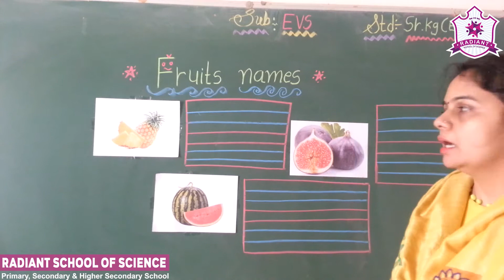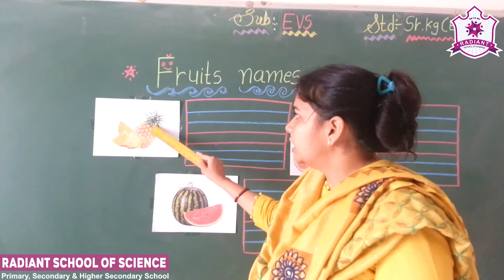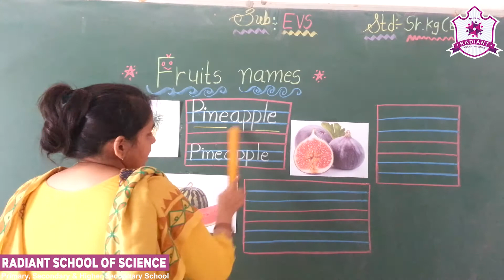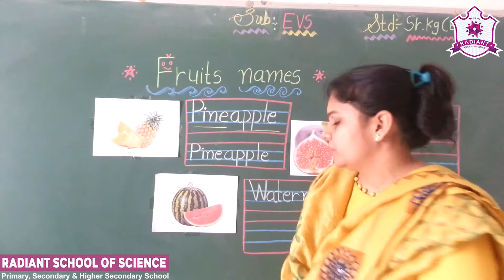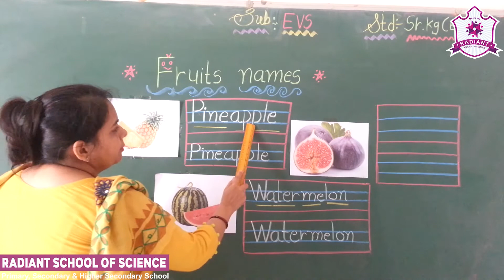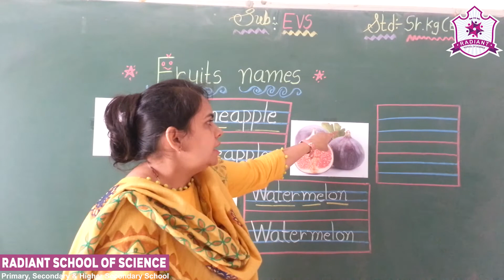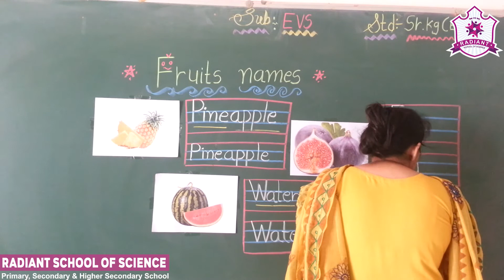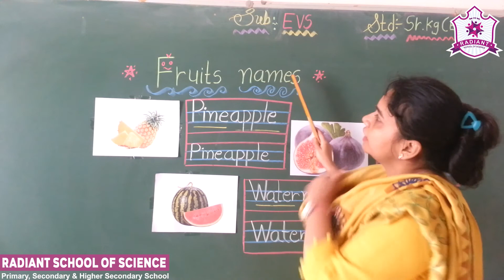Std - Sr. Kg. E.M. Sub - | EVS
Topic - | Fruits Name - IV